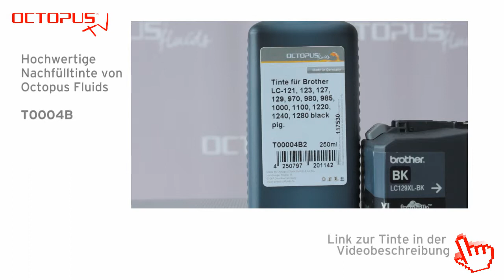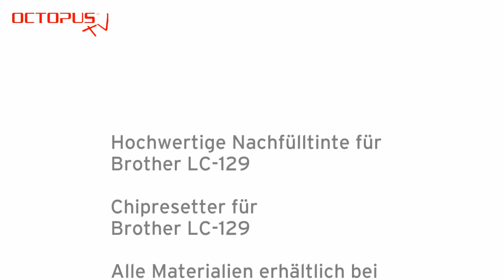Brother LC-129 Patrone mit Spritze nachfüllen - MFC-J 6720, MFC-J 6520, MFC-J 6920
Tintenpatronen LC-129 sind auch mittels Spritze befüllbar. Tinte von OCTOPUS® kaufen